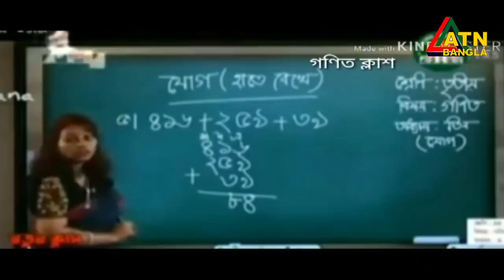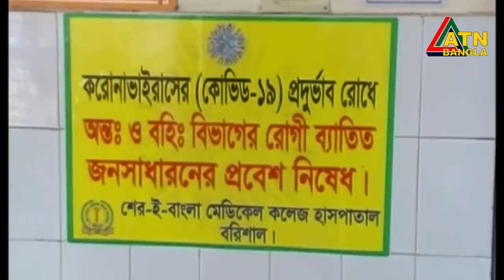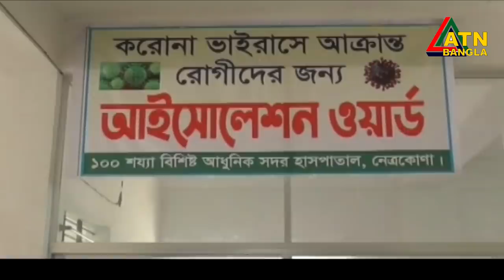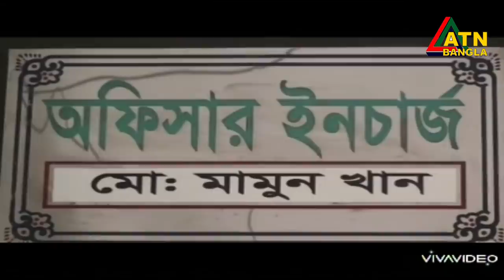এটিএন বাংলা গ্ৰামগঞ্জের সংবাদ | 03.05.2020 | ATN Bangla Gramgonjer News